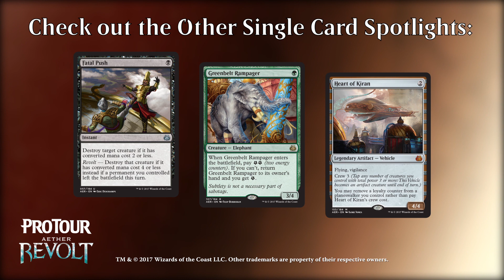Aether Revolt Single Card Spotlight: Rishkar, Peema Renegade